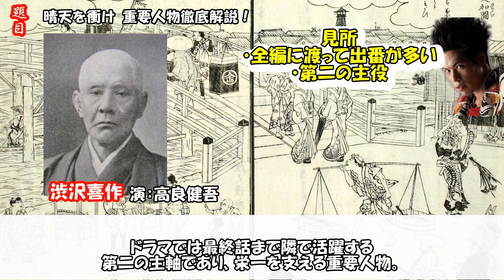【青天を衝け】渋沢喜作は借金○○億円！？将軍秘書になる！？渋沢栄一に負けぬ人生が破天荒過ぎた【ラジオ】【高良健吾】【渋沢誠一郎】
名古屋おもてなし武将隊前田慶次が歴史を解説する！

【大河ドラマ　晴天を衝け】
重要人物『渋沢喜作』解説！
📝ドラマの出番は多い？
📝過激な言動
📝将軍秘書になる
📝栄一への嫉妬
📝喜作の失敗劇

★出演情報

■前田慶次の歴史夏祭り(7月31日土曜日)
名古屋市公会堂18時30分開演予定
【出演者】
前田慶次
れきしクン(歴史ナビゲーター・歴史作家)
萩原さちこ(城郭ライター)
舟木みな美(タレント)
織田信長(名古屋おもてなし武将隊)
豊臣秀吉(名古屋おもてなし武将隊)
安藤正基(八十亀ちゃんかんさつにっき 作者)
踊舞(名古屋おもてなし武将隊)
シロっぷ(日本城郭検定)

【協力】
城びと
小和田哲男(歴史学者)
日本城郭検定

・名古屋城出陣表(週末演武披露！※現在は毎週土曜日のみ)

・火曜日20時～　ゲーム実況
・日曜日21時～　大河ドラマ生放送解説
※出陣状況により変更有

■オンライン(出演)含めチケットはこちら

【前田慶次　レギュラー出演情報】

メーテレ　おもてなし隊なごや
毎週火曜時18時56分～